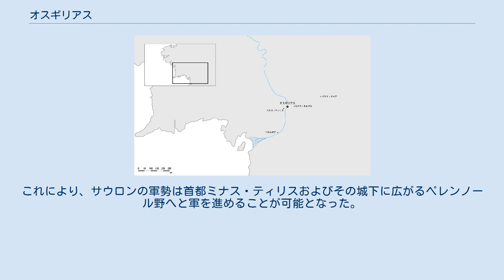オスギリアス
オスギリアス（Osgiliath）は、J・R・R・トールキンの小説『指輪物語』に出てくる都市の名前で、シンダール語で「星々の砦」の意。
大河アンドゥインの両岸に跨る形で建設され、建設以来長らくゴンドールの首都であった。
 ヌーメノールの没落を逃れ、中つ国にゴンドール・アルノール両王国を興したエレンディル、およびその息子であるイシルドゥアとアナーリオンによって第二紀の終わりに建設された。
 モルドールとの境界にほど近いミナス・イシルと白の山脈の東端に位置するミナス・アノールの間、アンドゥインの両岸に位置し、第三紀の1640年に都がミナス・アノールに遷されるまで、ゴンドールの首都が置かれていた。
 第二十六代・テレムナール王の時代、東方からの疫病が都を覆い、王および王の子全員を含む大多数の市民が命を落とした。
この人口減少および国土の疲弊に伴い、継続的に行われてきたモルドールの監視がなおざりになる。
 テレムナールの後を継いだタロンドール王（テレムナールの甥）は、人口が急減し早くも廃墟と化しつつあったオスギリアスからミナス・アノールへと王宮を移し、以降オスギリアスは首都機能を喪失することとなる。
 2002年、指輪の幽鬼に率いられたモルドールの軍勢によりミナス・イシルが奪われると、オスギリアスは東からの脅威に直接晒されるようになる。
 2475年、執政デネソール１世の時代にモルドールから来襲したウルクによりオスギリアスは陥落する。
街はデネソールの息子ボロミアによって奪回されたものの、大河を跨ぐ石橋は破壊され、完全に廃墟となったオスギリアスはこれ以降無人の地となった。
 指輪戦争の間（第三紀3018年 - 3019年）、オスギリアスは多くのゴンドールの街同様、ゴンドールとモルドールとの戦いの舞台となった。
 3018年、モルドール軍はまずオスギリアス東岸を、のちゴンドールの守備隊を制圧して西岸を陥とし、全市を勢力下に置いた。
これにより、サウロンの軍勢は首都ミナス・ティリスおよびその城下に広がるペレンノール野へと軍を進めることが可能となった。